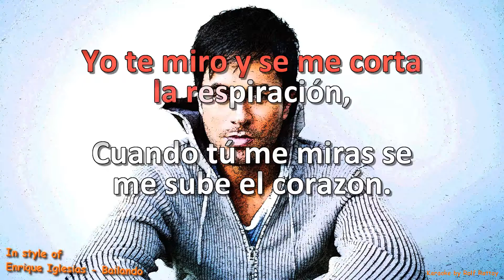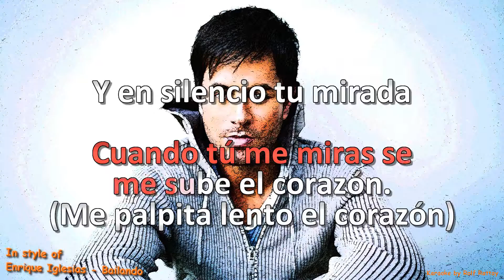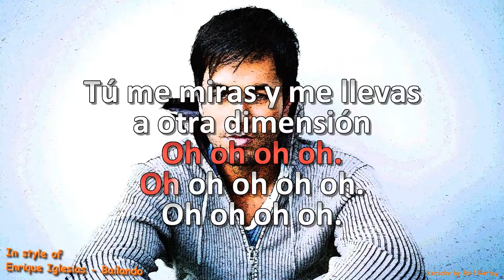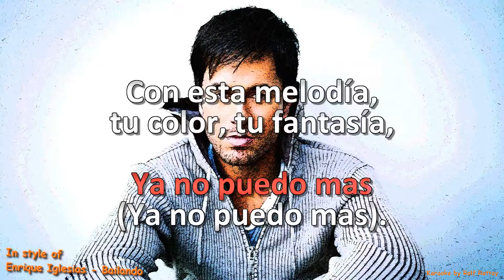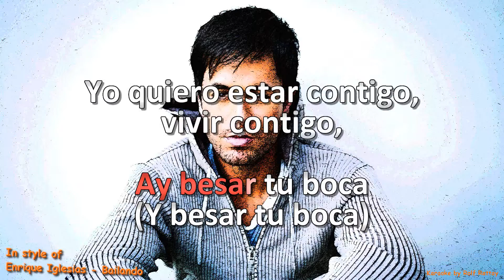Enrique Iglesias Bailando HD with Voice 1 + 2 Karaoke by Rolf Rattay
Karaoke
Youtube Rolf Rattay